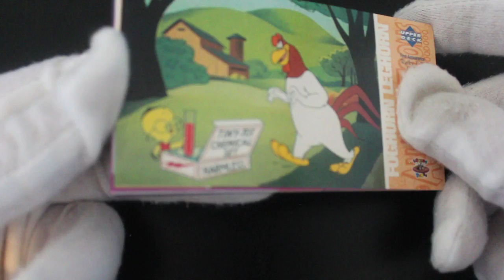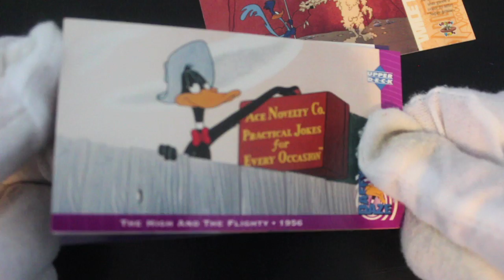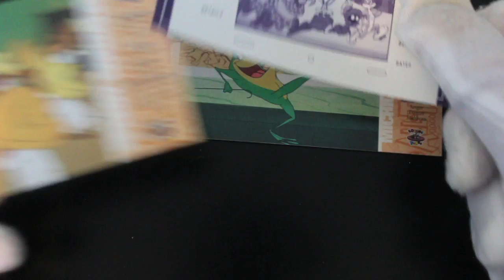Trading Card Tony #171 - All-Time Toons - Pack Opening!